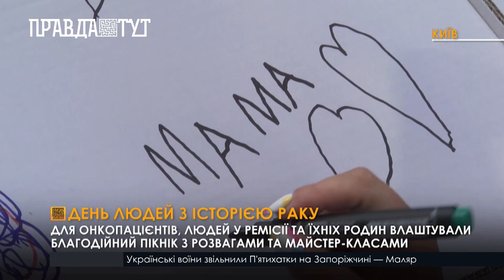Для онкопацієнтів, людей у ремісії та їхніх родин влаштували благодійний пікнік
Вже п’ятий рік поспіль в Україні відзначають День людей з історією раку, втім офіційне впровадження цього дня уряд ще не актуалізував. Цей день прийшов до нас зі США, де його відзначають вже 36 років. Його мета - зробили людей з онкологічним діагнозом та тих, хто їх підтримує, видимим для суспільства. А найголовніше - створити атмосферу підтримки, й ще раз нагадати: життя варте того, щоб його прожити. З цієї нагоди у столичному ботанічному саду відбувся благодійний пікнік для людей з історією раку. Благодійний пікнік для людей з історією раку влаштували у столичному ботанічному саду імені Фоміна. Директорка та співзасновниця фонду  Inspiration family Анна Узлова каже, що коли вона з партнерками лише започаткували цей день, хотіли, щоб він проводився у форматі пікніку з майстер-класами та приємними емоціями, адже людям, які борються з раком, або вже пережили його дуже потрібна підтримка соціуму. А оскільки на заході присутні не лише онкопацієнти та люди в ремісії, а й їхні родини, тут створили безліч локацій, як для дітей, так і для дорослих.